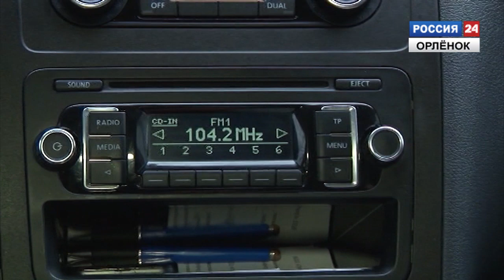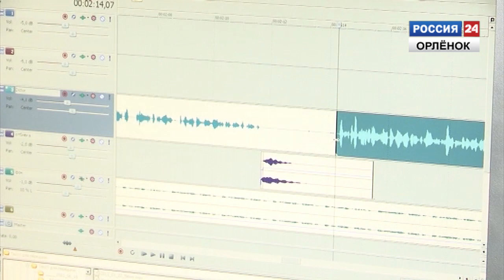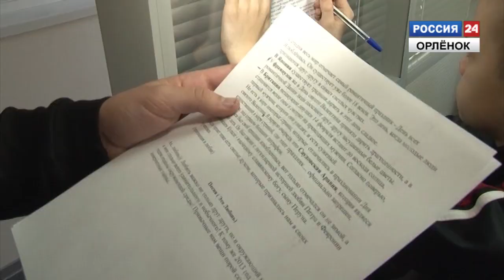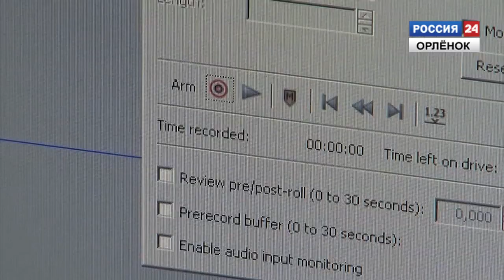День радио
Кто работает и как создаются новости на радио Всероссийского детского центра «Орленок»
Корреспондент: Кирилл Асанов
Телеоператор: Денис Гилев
Монтаж: Роман Петров